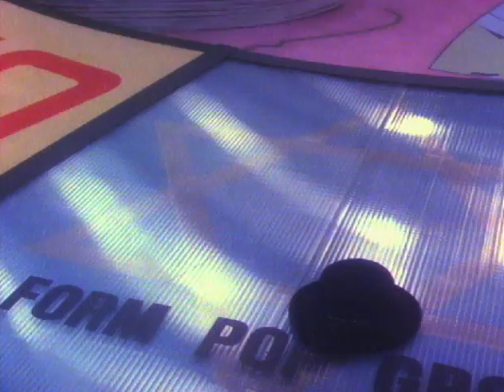Happy 60th Birthday, Jon Moss (Culture Club)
Video commemorating the 60th Birthday of Culture Club's drummer, Jon Moss. For more on Jon Moss and Culture Club, visit Cyber Chameleon